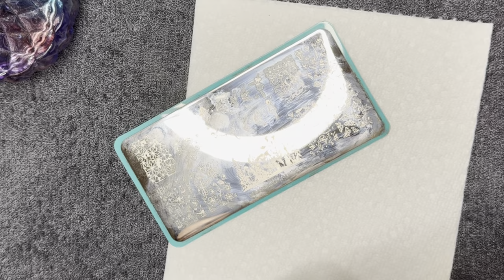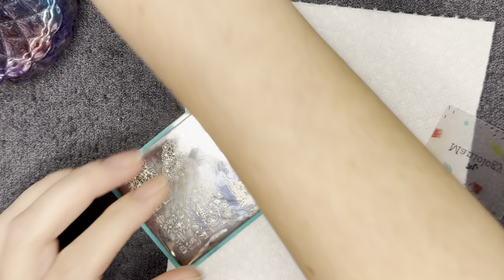Reverse stamping for beginners.. this is SO relaxing to do!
Hey you gorgeous weirdos! Are these not the most adorable mushes EVER??? This was honestly just so much fun and brought me so much joy to do.
Hope you're having an amazing day! Love you bye!
MK

Products:
- Nail Extensions
- Press on nail stand
- BTArtbox adhesive tabs
- Born Pretty steaming polish set

***AMAZON FAVES***

OR add Marla Kris to the referral box for an extra credit on your account when purchasing subscriptions!

Marlakris_dips

***I am not a nail tech. Just a DIYer with a passion for all things nails. These are only my opinions and what works best for me.***